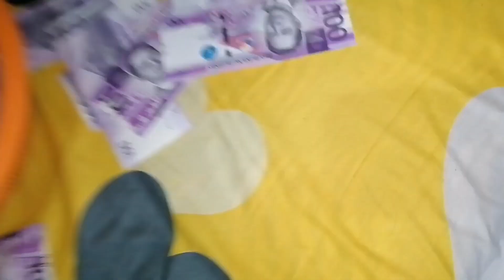SANDOK PERA CHALLENGE | PART 1 AND 2 |JOY RAMOS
Newyear sandok pera challenge

Hello guys new vlog is up
Thankyou for always supporting my videos..

Godbless ❤️